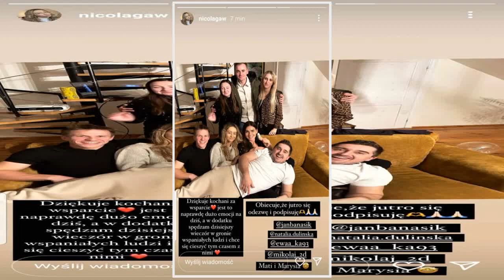Darek zmiażdżony po finale "Rolnika". Takich słów chyba się nie spodziewał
Darek z "Rolnik szuka żony" zaskoczył swoim zachowaniem w finale programu. Rolnik rzucił Nicolę i sugerował, że jego była partnerka kłamie. Internauci ostro podsumowali Darka!
Darek z "Rolnik szuka żony" podpadł fanom programu. Rolnik zaskoczył swoim zachowaniem i w wielkim finale gorzko podsumował Nicolę. W ostatnim odcinku okazało się, że Darek rzucił swoją wybrankę, a przed kamerami zdradzał zaskakujące powody swojej decyzji. Fani programu nie wytrzymali i ostro podsumowali rolnika. W komenta  ...